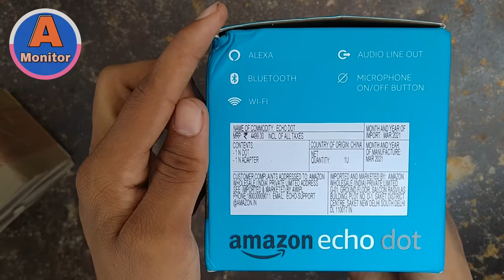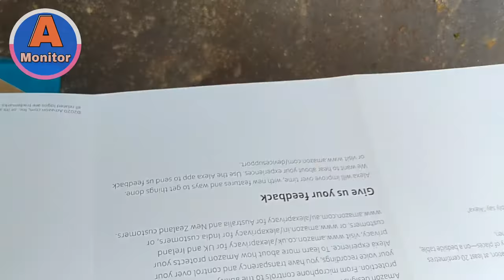Amazon Echo Dot Unboxing & Review || Amazon Alexa setup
Hello guys welcome back to another video aaj ka is video me mai aapko dikhaunga unbøxing Kar ke echo dot Alexa Ka jaha pe Mai bahut Sara questions puchhunga Alexa se aur bahut hi Sundar jwab milega Alexa ke taraf se.

My Gears:-

My Microphone
My Buds
My new phone
My Gimble